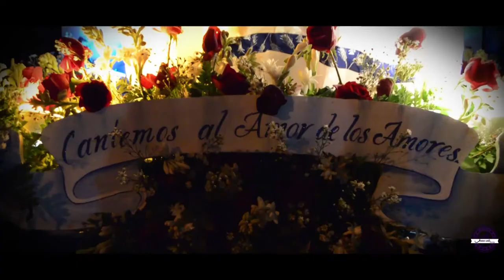Sabado de Ramos 08 - 04 - 2017